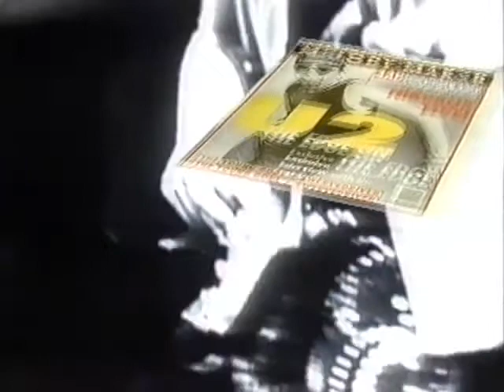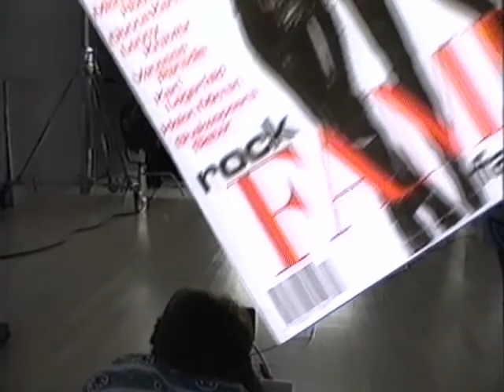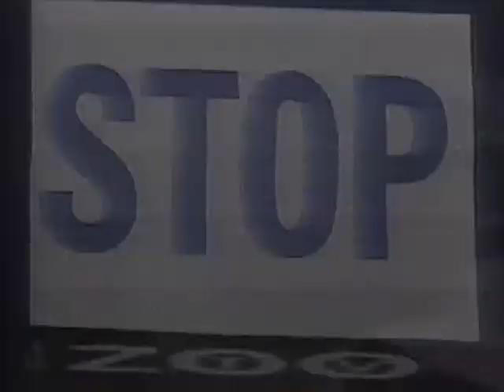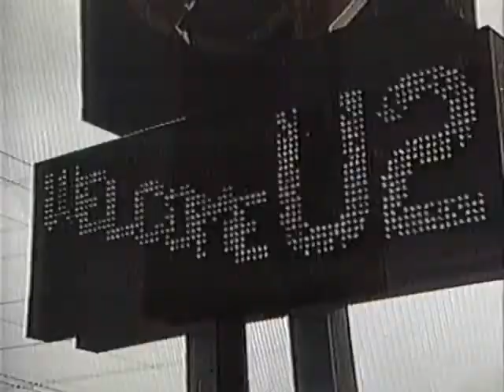U2, The Bee Gees and John Hegley on Naked City - Channel 4 - 1993-08-06 (incomplete)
Extract from the Channel 4 show Naked City featuring U2, The Bee Gees and John Hegley. Presented by Caitlin Moran and Johnny Vaughan.

Channel 4, UK. 6th August 1993.